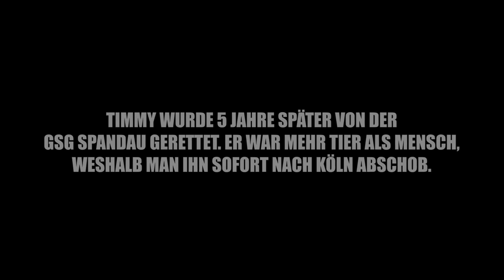Best of The Forest | HandOfBlood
Gemeinsam mit KrokettenKalle spielte ich das fertige The Forest! Wir entdeckten Höhlen, kämpften gegen Kannibalen und lachten herzlich viel  :D Welche Stelle fandet ihr am besten?

Als einsamer Überlebender eines Passagierflugzeugs stürzt du ab und begibst dich in eine geheimnisvolle Welt. Überlebe auf der Insel mit kannibalistischen Mutanten. Baue, entdecke und überlebe in diesem furchterregenden Survival Horror Simulator.